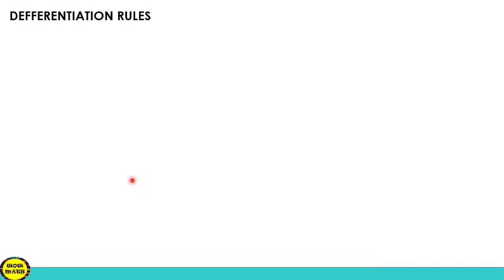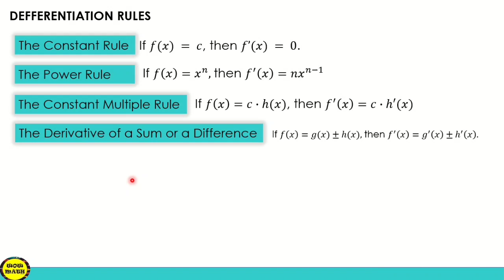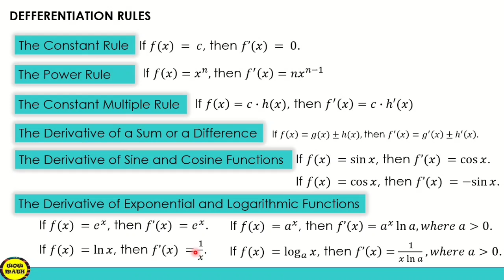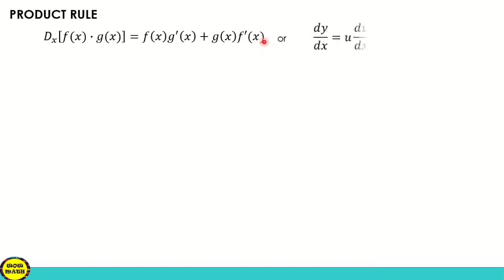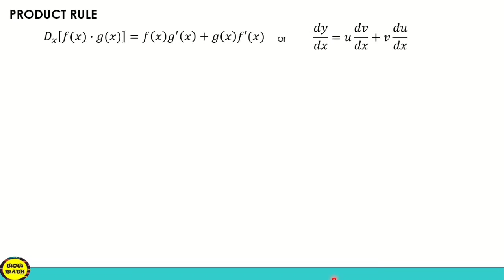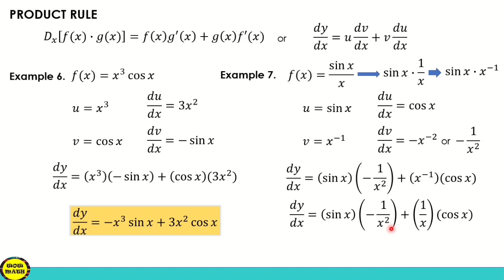PRODUCT RULE OF DERIVATIVES || BASIC CALCULUS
‼️BASIC CALCULUS‼️
🟣 GRADE 11: PRODUCT RULE OF DERIVATIVES